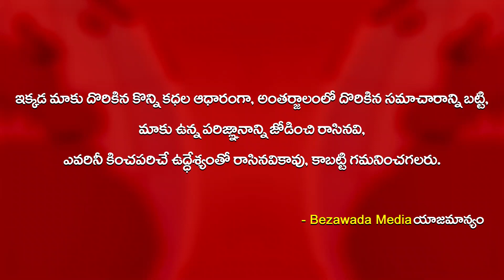అంబెడ్కర్ గొప్పతనం రోజా మాటల్లో... Mla Roja Great Words About Dr BR Ambedkar || BM